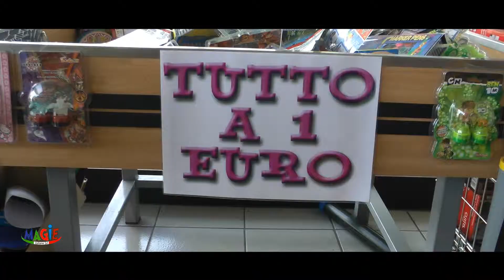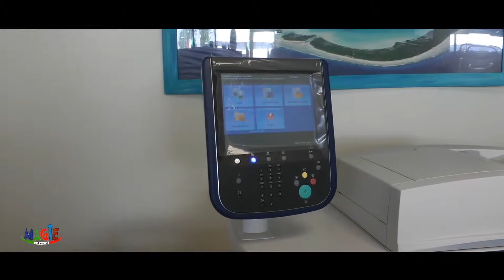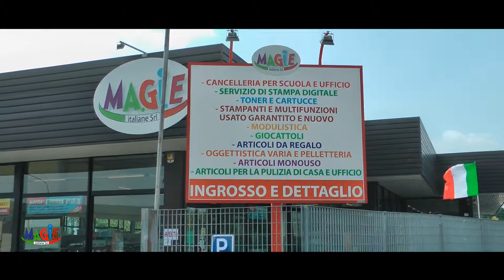MAGIE ITALIANE srl. FERRARA - VIRGIL SCOBIOALA PRODUCTION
MAGIE ITALIANE srl.  FERRARA
via. P. Calamandrei 2  FERRARA
video by: VIRGIL SCOBIOALA PRODUCTION